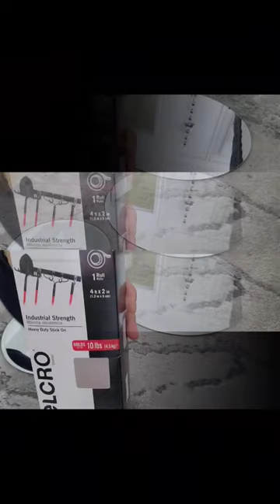HIGH END GLAM Wall Clock DIY in 5 minutes 🥰🤍🖤💛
This 5 minute DIY GLAM Wall Clock is so stunning,  I hope you will give it a try 🤍🖤💛